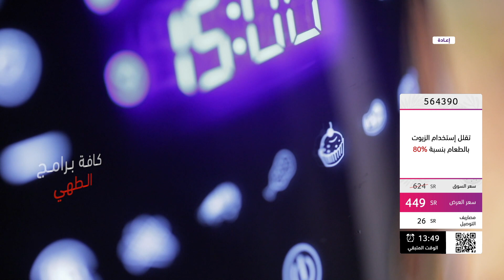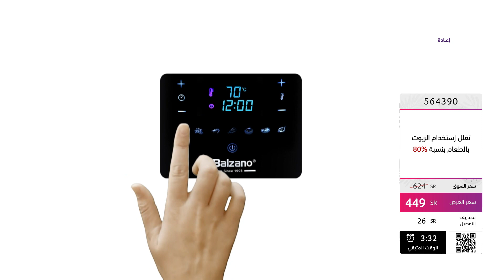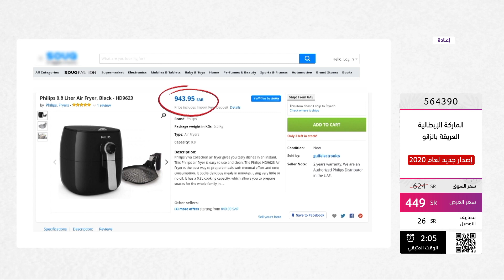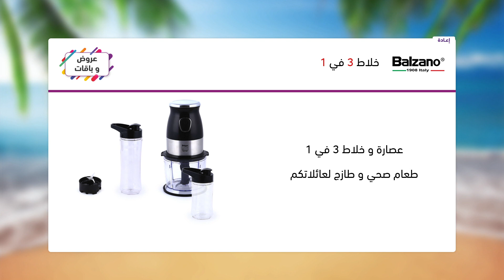Balzano 5.6L Air fryer Af-718 & 3-in-1 Blender | Bundle Mania | Shop at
CITRUSS World of Shopping is your destination for Home, Kitchen, Beauty, Fashion and Jewelry.

Products featured (while stocks last):
• 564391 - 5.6L Air fryer Af-718- Black & 3-in-1 Blender / مقلاة هوائية سعة 5.6 لتر AF-718 - أسود مع مجموعة خلاط 3 في 1
• 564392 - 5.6 L Air fryer Af-718- Blue & 3 in 1 Blender/ مقلاة هوائية سعة 5.6 لتر AF-718 - أزرق مع مجموعة خلاط 3 في 1

How many times have you craved crispy chicken wings or some golden French fries but worried about how much weight you'll gain after eating them? Well, worry no more, for Balzano comes bearing salvation to help you satisfy your cravings right on the spot! Enjoy cooking all your favorite fried foods with Balzano’s 5.6L Air Fryer that helps you cook all kinds of fried food without having to use oil at all, and thus help you reduce up to 80% of fat from your food!

هل تستطيعن تذكر عدد المرات التي قمت فيها باشتهاء أجنحة الدجاج المقلية المقرمشة أو أصابع البطاطس الذهبية اللذيذة والتي امتنعت عن تناولها خوفًا من السمنة؟ لا داعي للقلق بعد الآن حيثُ إن علامة بالزانو التجارية تقدم لك حلاً مثاليًا لإرضاء شهيتك دون اكتساب المزيد من الوزن. إذا كُنت تريد الاستمتاع بجميع أنواع الأطعمة المقلية المُفضلة لديك بشكلٍ صحي، إليكِ مقلاة بالزانو الهوائية سعة 5.6 لتر والتي ستمكنك من طهى جميع أنواع الأطعمة المقلية دون الحاجة إلى استخدام زيت على الإطلاق مما يُساعدكِ على تقليل نسبة الدهون في وجباتك بنسبة 80%!

Promotions are only available for a limited period
! العروض متوفرة لفترة محدودة فقط

Home Delivery Within 3-5 Days